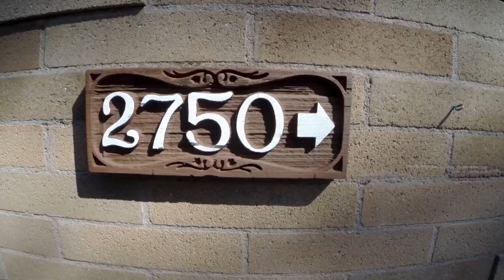2750 Pineridge Place, La Crescenta, CA 91214